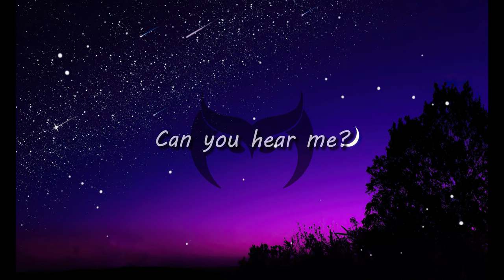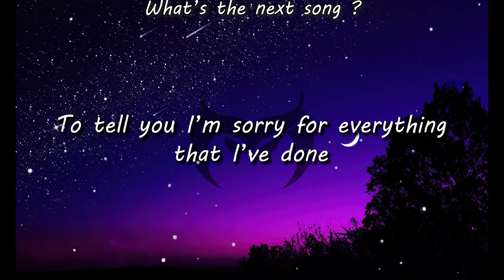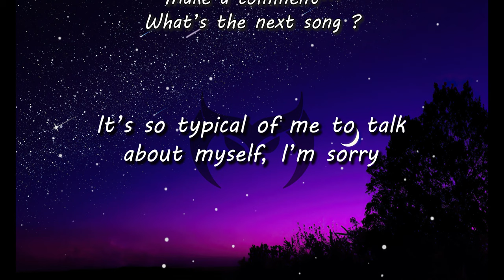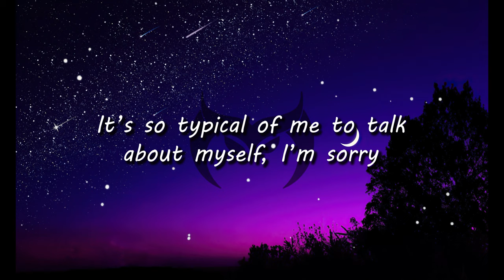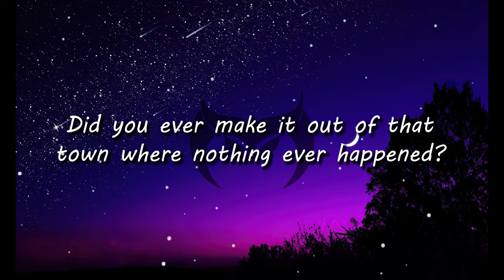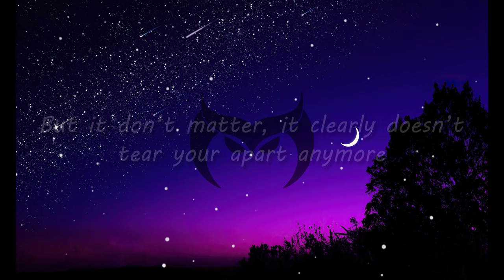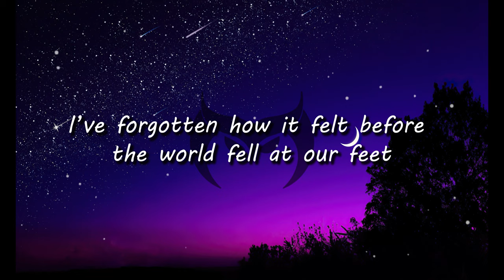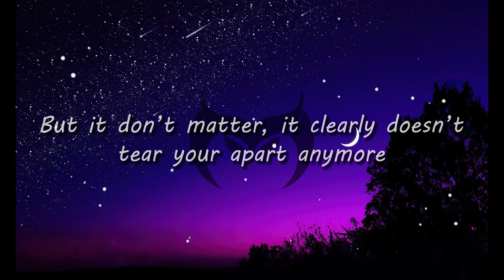Hello - Adele (Lyrics) | 1 Hour [4K]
Lyrics : Hello - Adele

[Bridge]
(Highs, highs, highs, highs, lows, lows, lows, lows)
Ooh, anymore
Ooh, anymore
Ooh, anymore
Anymore